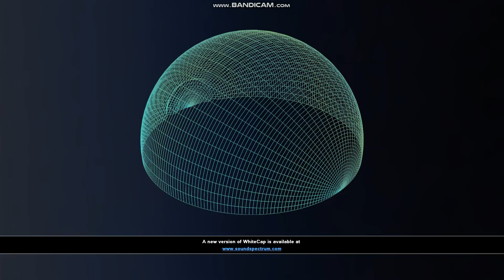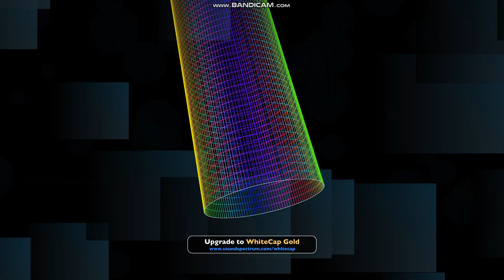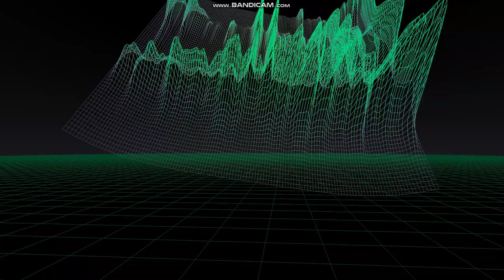wolfnamedchaos peace of mind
Sorry I have not been uploading music Life gets chaotic on its own. I went to the doctors today, I was concerned that I was sick I needed to hear the facts my doctor says all is well. I do not know what tomorrow holds as for today I have peace of mind and a new track to show for it